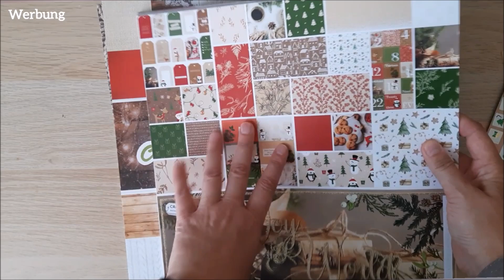4. Adventskalender basteln, Dreieckschachtel aus den Weihnachtsblöcken von Action, watch me craft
Hallo zusammen,
heute zeige ich Euch meinen 4. und letzten Adventskalender für dieses Jahr.

Die mit * gekennzeichnete Links, sind affilate links, wenn ihr über diese Links einkauft, entstehen euch keine Kosten aber ich bekomme eine kleine Provision.

Vielen Dank

Stanzen
Rechtecke stitch Crealies *
Kreise stitch Crealies *
Slimline Aufleger stitch *
Stempelsets